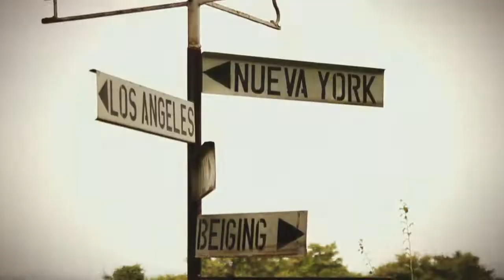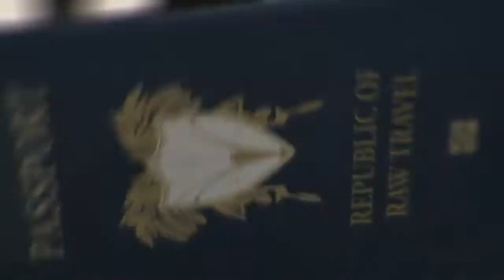714 Trailer - The Yes Train to Ukraine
Rob says "yes" to everything and takes the “Yes Train” from Lviv to Kyiv and then on to the surreal disaster zone of the Chernobyl Nuclear disaster in Ukraine.